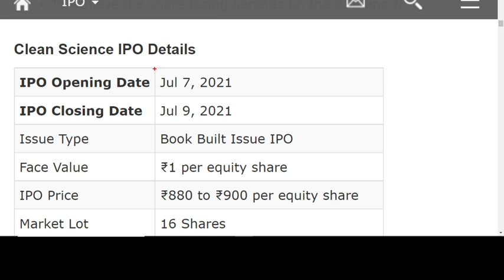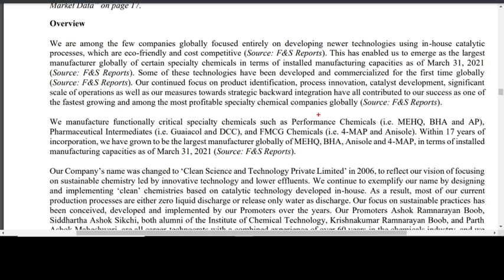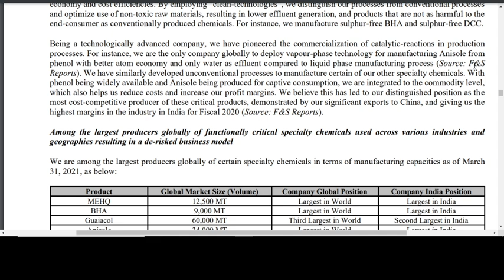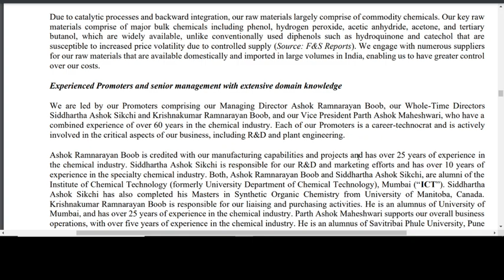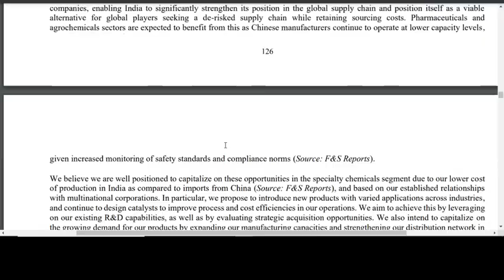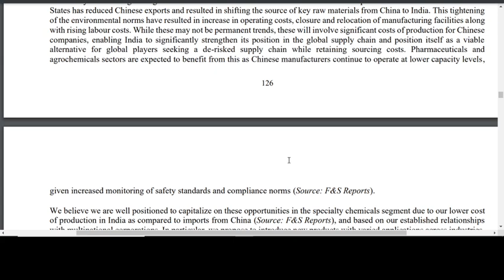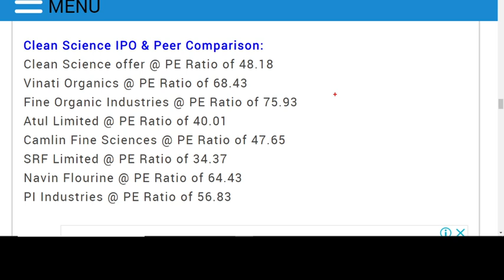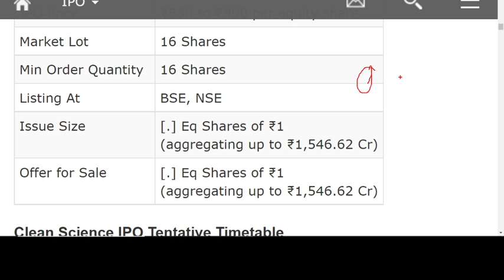Clean Science and Technology IPO complete review 🔴 Clean science ipo analysis 🔴 upcoming ipo July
Clean Science and Technology IPO complete review 🔴 Clean science ipo analysis 🔴 upcoming ipo July 2021 🔴Clean science ipo latest GMP